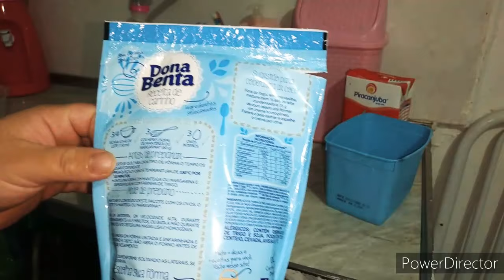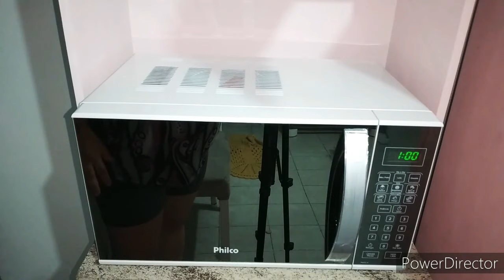VLOG COMPRINHAS PARA O LAR CHEGOU UM MEGA RECEBIDO /FIZ BOLO / FIZ JANTA DIA BEM PRODUTIVO